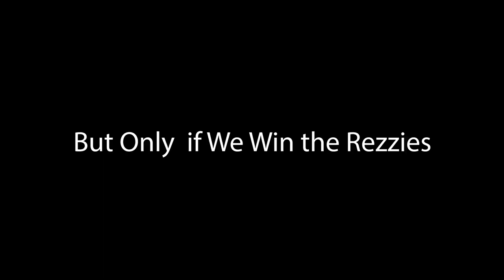The Bachelorette Preview - MVNU Rezzies 2019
This was created for the annual Rezzies video competition at MVNU.
It won Best Screenplay, Aleah won best actress, and I won best actor!
This is the brain-child of Parker Suggs, Matthew Knudsen, and Noah Robbins.